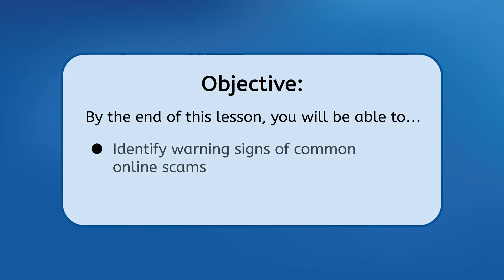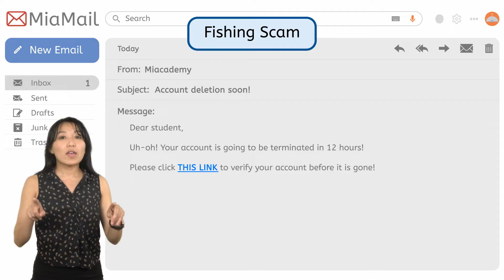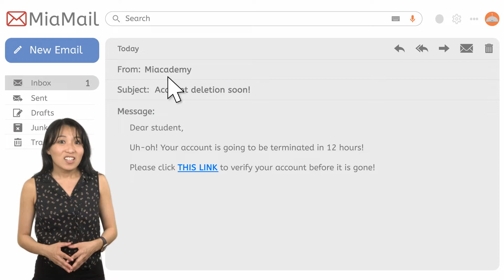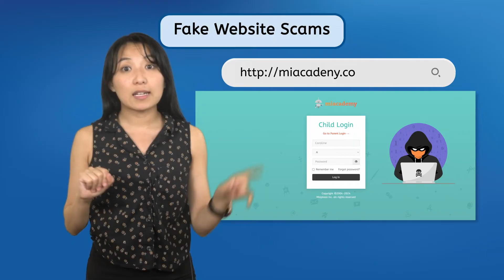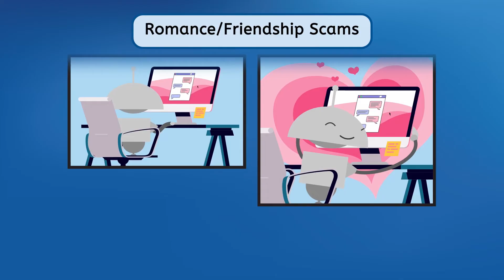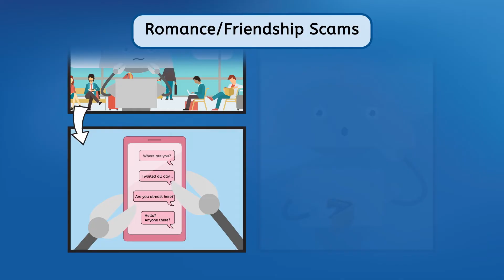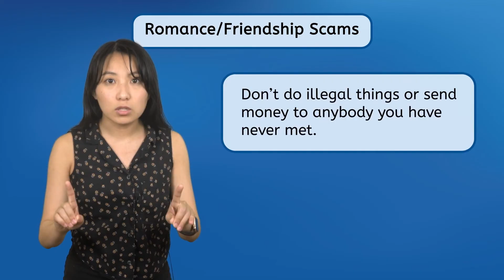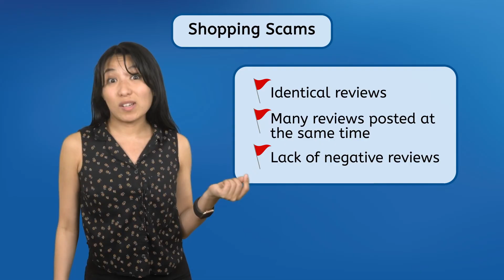Scams - How to Avoid Falling for a Scam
Cons, scams, and flimflam! Learn how to spot a scam and avoid falling for it. In this computer skills lesson, middle school students (6th-8th grade) will learn how to identify and avoid online scams. This lesson is from Miacademy and MiaPrep's Life Skills: Computer Skills course.